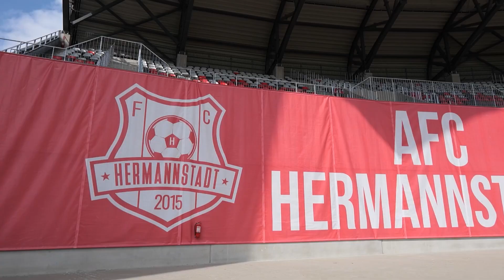Provocarea MINIPORȚILOR la HERMANNSTADT! Go Super!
GO SUPER! Suntem pe Stadionul Municipal din Sibiu și îi provocăm la probele deja obișnuite în SuperLigă pe fotbaliștii de la FC Hermannstadt! Azi, provocarea miniporților!

XBraker îi are alături de el pe Daniel Paraschiv, Silviu Balaure, Mihai Butean, Baba Alhassan și Karlo Letica. GO SUPER!